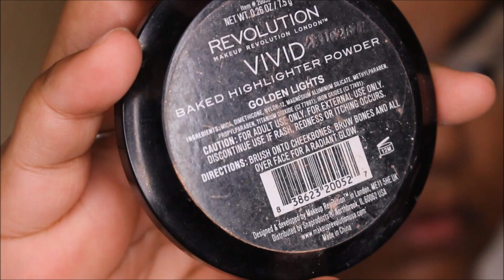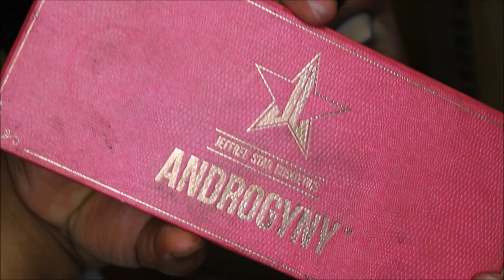7 Deadly Sins; Envy: Halloween Makeup